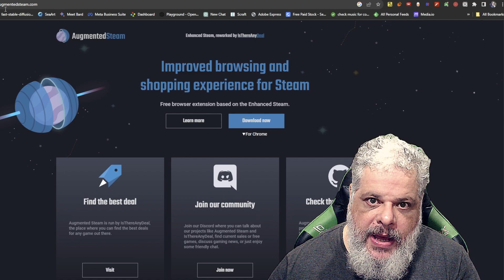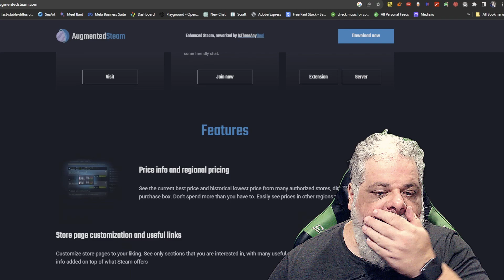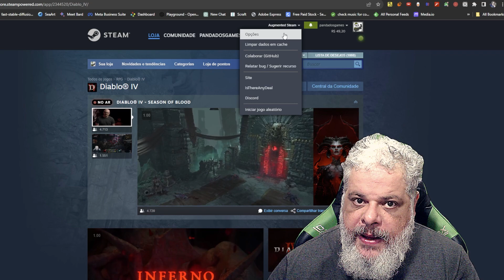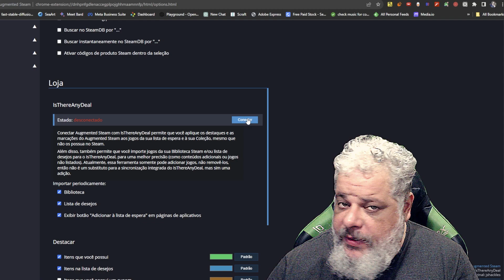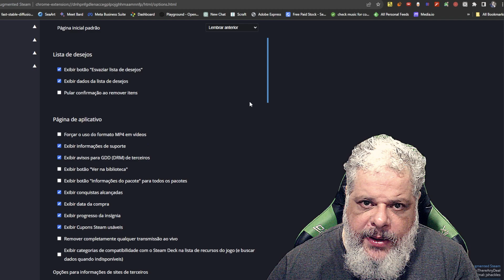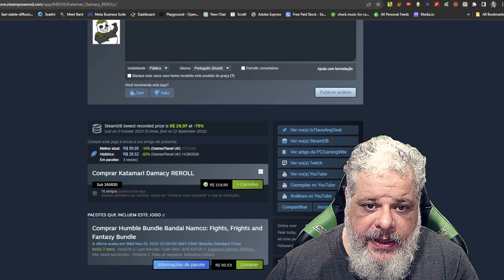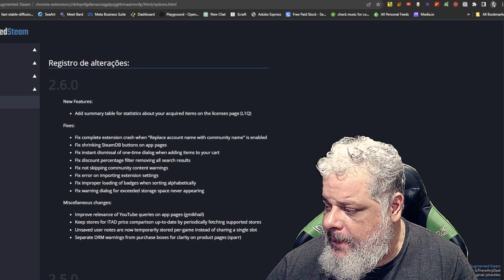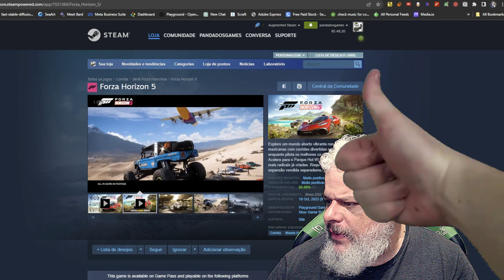A Melhor extensão para Usar o STEAM: Dicas e Macetes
TODOS OS VIDEOS E LIVES SÃO LIBERADOS PARA REACT, PEÇO APENAS QUE INDIQUE NA DESCRIÇÃO A FONTE (E COLOQUE UM LINK)